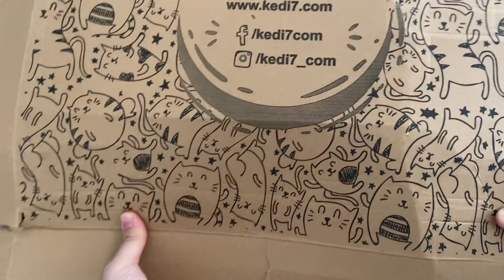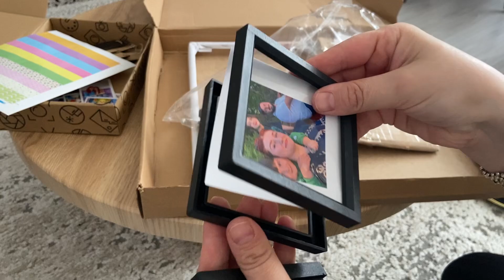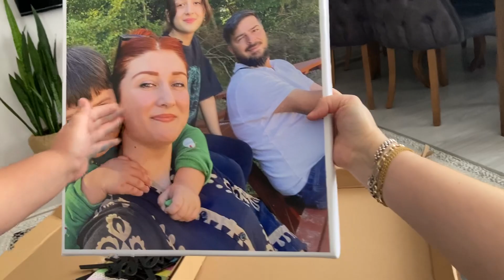Neler gelmiş beraber bakalım ☺️🫶🏻